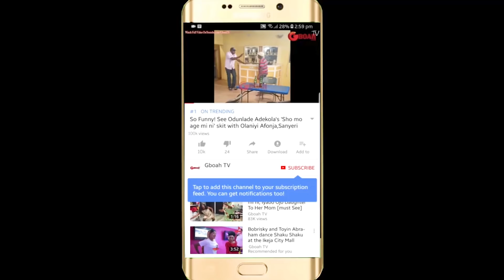Pst Adeboye breaks silence on COZA rape allegatio:No matter how long u cover a sin,it shall come out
Pastor Adeboye breaks silence on COZA rape allegation:No matter how long u cover a sin,it shall come out